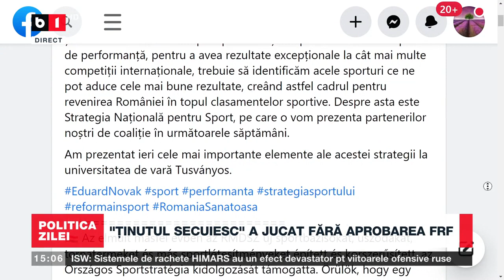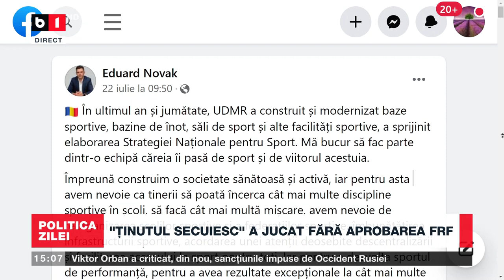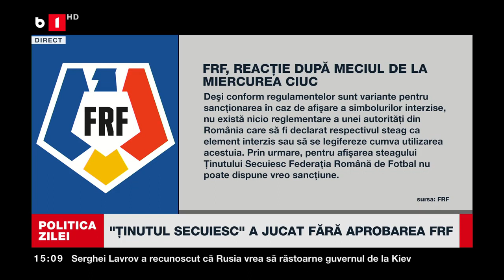POLITICA ZILEI. RECALCULAREA RECALCULĂRII PENSIILOR. TAIWAN-CHINA, PREGĂTIRI DE RĂZBOI ?P1/2